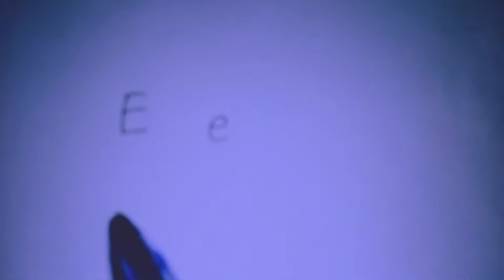U3, IKINYARWANDA, kwiyibutsa e zose, verisiyo2, igice1